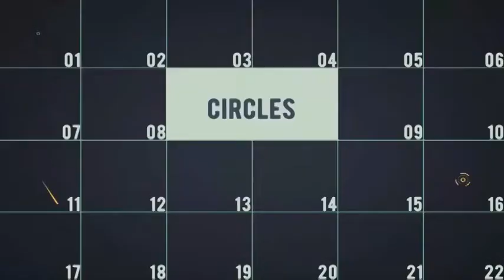Neon Party - Summer Party 06 | After Effects Template | Openers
Special Thank You ❤ to MotionMAX!

Recommended Section:
0:01 Shape Elements 2: Get 150+ elements for free at
1:22 Download 'Simple Promo Titles Package'
1:22 Download 'Storyteller 100'
1:22 Music
1:30.200 Download 'Subscribe project'